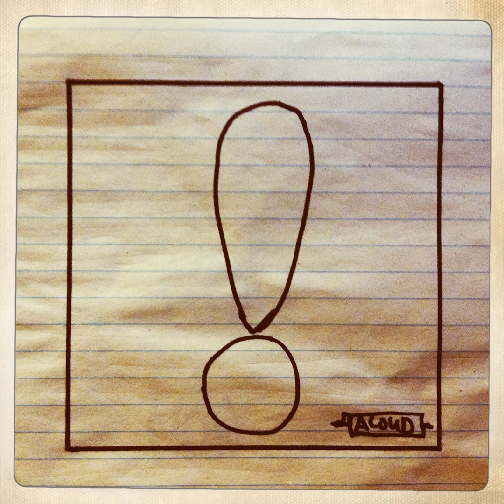Aloud - "After the Plague (studio demo)"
Previously exclusive to the backers of It's Got To Be Now, we are releasing these to the public for the first time to celebrate the 10th anniversary of the album. _This Will Make Sense Later: the It's Got To Be Now demos_ is a collection of recordings from 2010 – 2012 of voice memos, rehearsal recordings, and studio demos leading up to the recording of Aloud's fourth LP, It's Got To Be Now.

Written by Jen de la Osa & Henry Beguiristain

Henry Beguiristain: vocals, guitars
Jen de la Osa: vocals, guitars, keys
Charles Murphy: bass, backing vocals
Frank Hegyi: drums, percussion

Recorded and mixed by Matthew Girard at Elephant Music Group, Arlington, Massachusetts